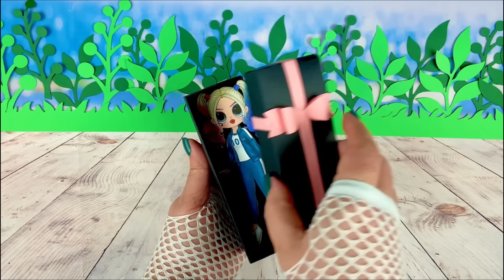Ladybug in Squid Game with Harley Quinn, Wednesday Addams & Sae-byeok - DIY Paper Dolls & Crafts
DIY OMG paper dolls glow up and transformation. OMG Miraculous Ladybug plays Squid Game with Harley Quinn, Wednesday Addams and Kang Sae-byok. The video contains a tutorial and ideas how to recreate Squid Game in paper.

Paper crafts